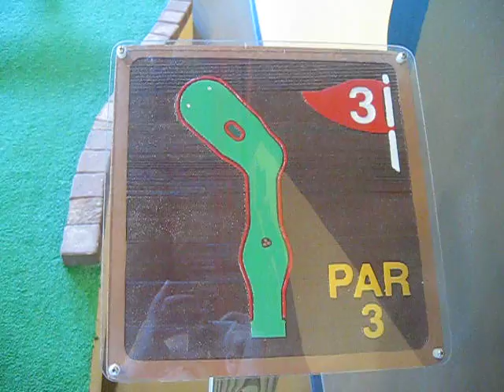Isaiah @ Charlie Safari